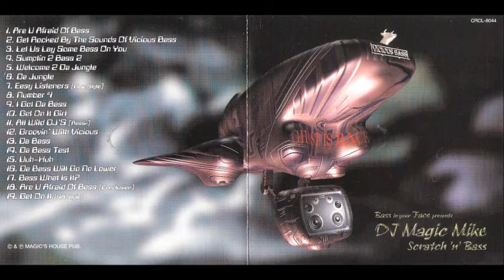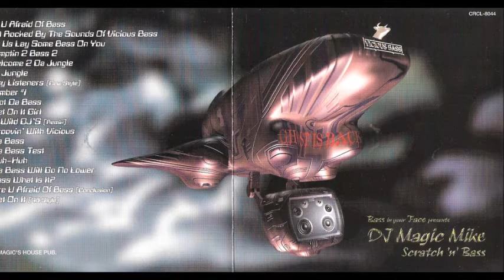DJ Magic Mike - Let us lay some bass on you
From the Nippon Crown release
"Bass in your Face" presents DJ Magic Mike - Scratch 'n' Bass